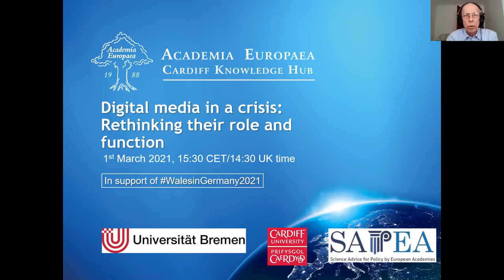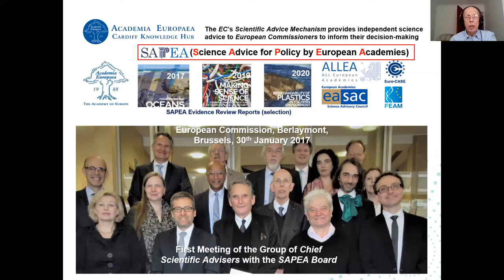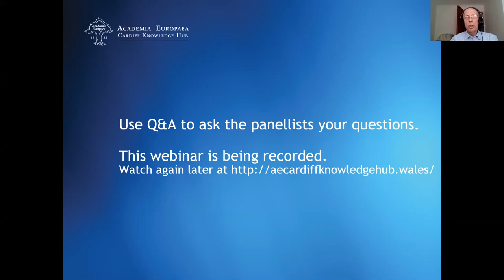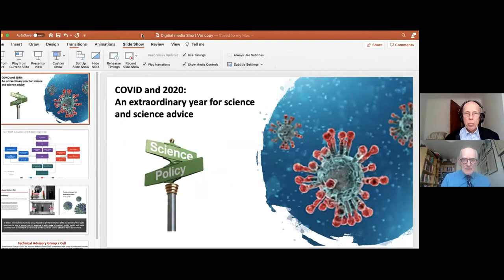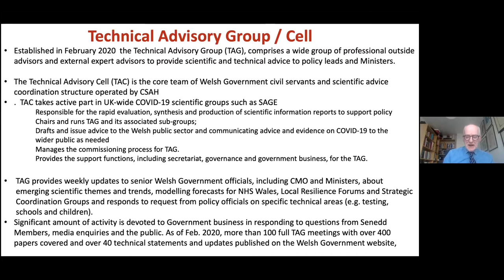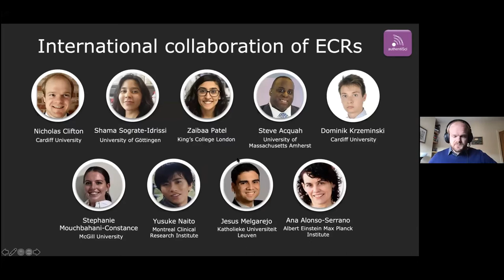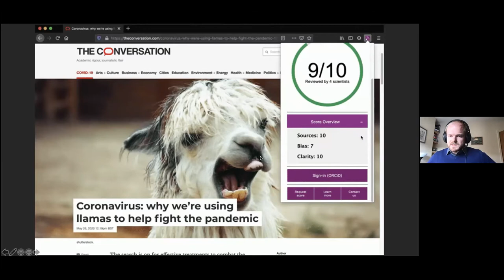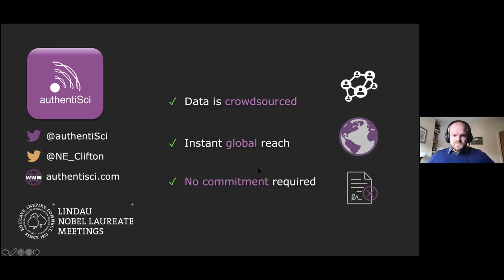Webinar on 'Digital media in crisis situations: rethinking their role and function'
At this special online event held on Wales’ national day, St David’s Day, on 1st March 2021, our panellists discussed the role of the digital media on our public debate, attitudes and behaviour during the current COVID-19 pandemic.